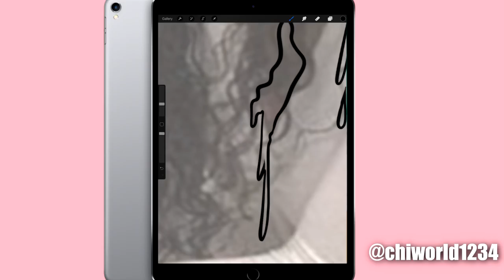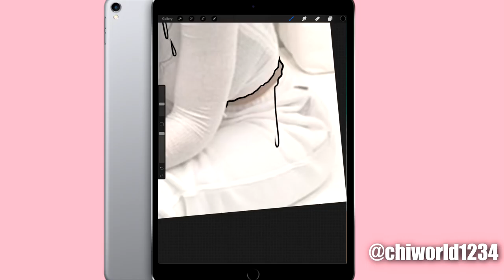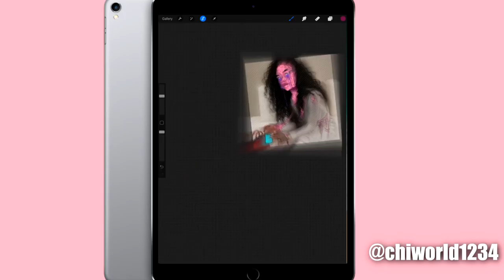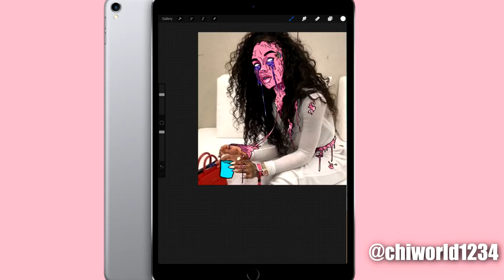iPad Pro (India Love) Zombie Grime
my computer is in the shop right now getting fixed so ill be back on adobe and clip studio paint in a couple of days

thank yall for the love and support !! we on our way to 100k ! i luv u all more heat coming soon

the app i used is called - procreate